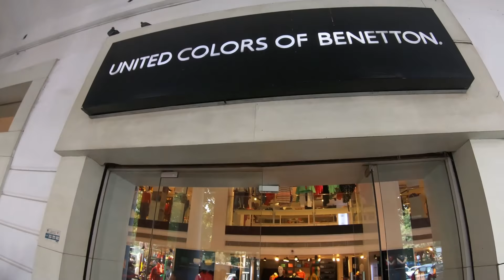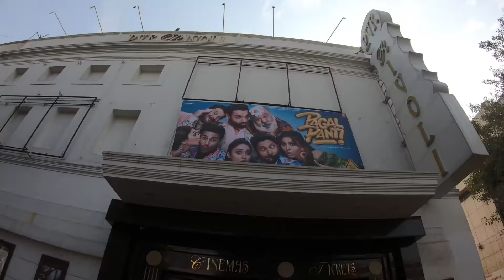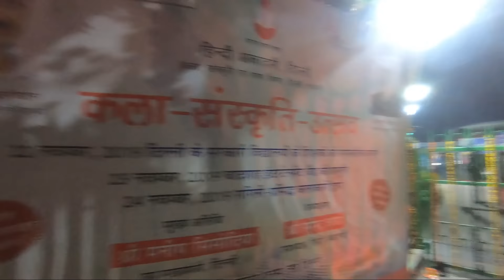A Visit to Connaught Place CP Market Delhi with All information in just 5 minutes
About this video :
Dosto is video me Delhi ka Connaught Place visit kiya hai. CP me movie dekhi, Shopping ki and bahut masti ki. Ham National Charkha Museum bhi gaye. Last me Central Park gaye waha Ragini Mahotsav enjoy kiya.
Is Video me hamane Connaught Place ki history ke bare me bhi bataya hai.
Central Park me 207 feet ucha tiranga flag dekha.
Mujhe ummed hai ki ye video aapko pasand aayega.